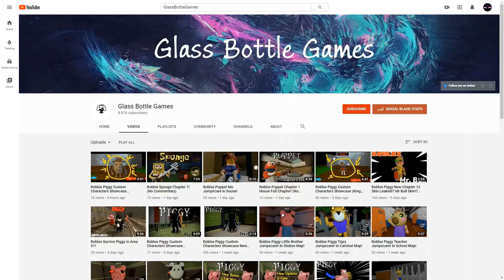Siren Head The Game! By Modus interactive!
Get The Game Here It Needs A Computer Or Mac To Play On!

Siren Head is a short interactive scene featuring a creature designed by Trevor Henderson

You are a forest ranger searching for a missing hiker. Examine clues and follow the trail to uncover their fate.